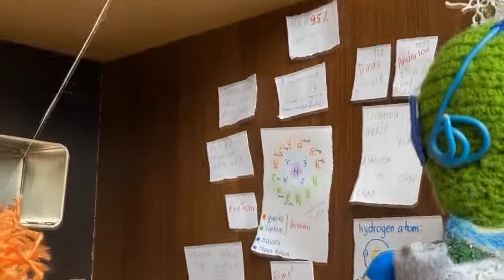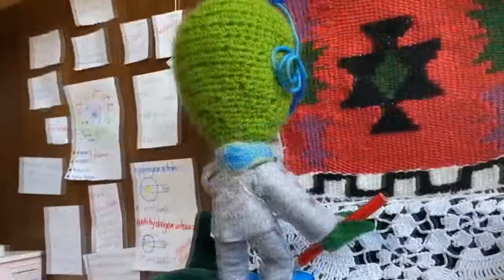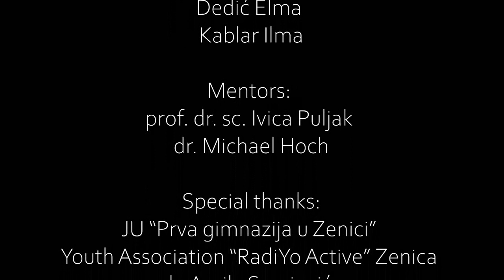An extraterrestrial visitor unveils the secrets of the cosmos - Cultural Collisions Bosnia 2021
a stop motion film produced by Zenica Students during the Cultural Collisions Bosnia and Herzegovina 2020/2021 program.

Producer: ORIGN/art@CMS - Team Zenica
Ilma Spahic, Nejla Bakunic, Lamija Hajdarevic, Ahmed Calic, Lejla Heleg, Dedic Elma, Kablar Ilma